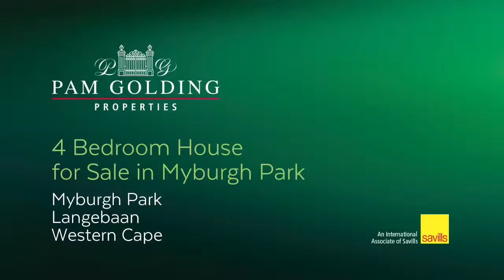4 bedroom house for sale in Myburgh Park | Pam Golding Properties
Magnificent double storey secure 4 bedroom home situated within walking distance to the Langebaan Yacht Club and the Farmhouse Hotel as well as the Sandbaai beach area.
For additional information about this 4 bedroom house for sale in Myburgh Park and other property listings or find out more about Myburgh Park Property for sale, or to rent

Property Webaccess: LA1246625